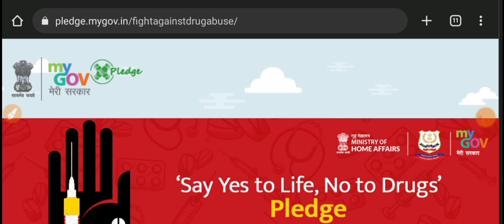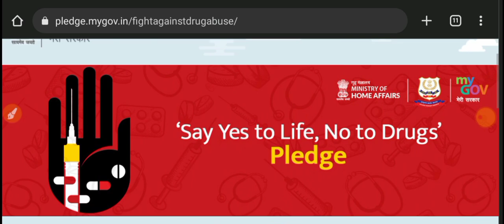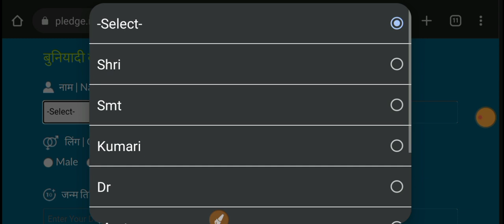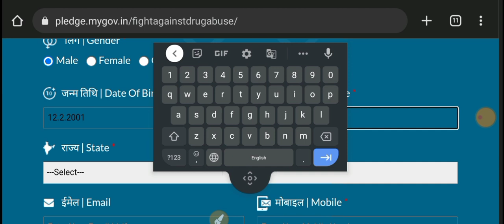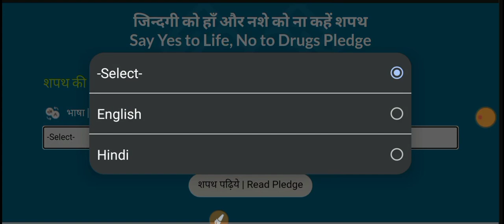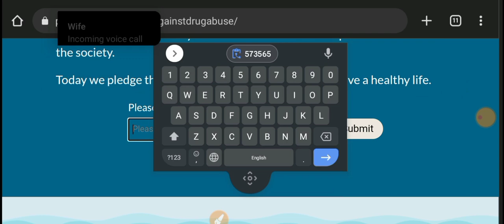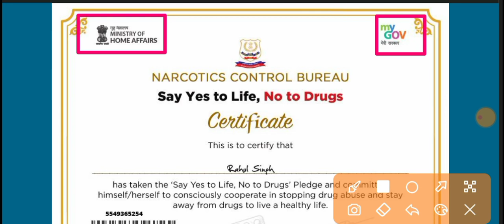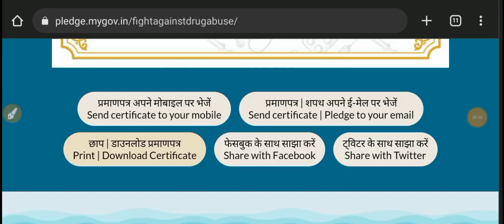New Government Certificate Pledge | Pledge Say Yes to Life, No to Drugs New Certificate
see New Government Certificate Pledge | PledgeSay Yes to Life, No to Drugs New Certificate